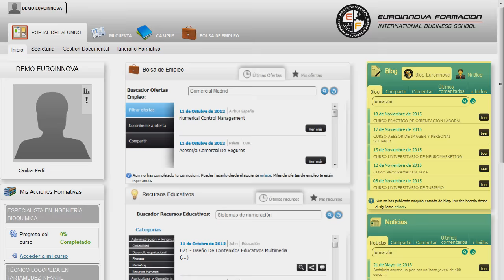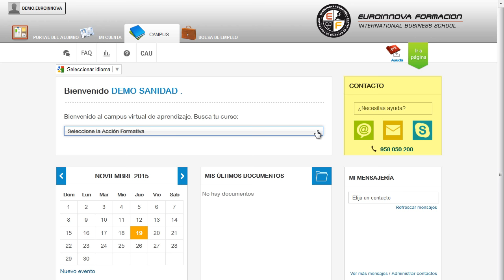Uf0525 Gestion Administrativa Para El Asesoramiento De Productos De Activo Online - Cursos Online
UF0525 Gestión Administrativa para el Asesoramiento de Productos de Activo (Online)
 El CURSO ONLINE está preparado para cualquier persona que busque tener conocimientos en: su curso, recibirás formación en su curso. La presente formación se ajusta al itinerario formativo de la Unidad Formativa UF0525 Gestión administrativa para el asesoramiento de productos de activo, certificando el haber superado las distintas Unidades de Competencia en él incluidas, y va dirigido a la acreditación de las Competencias profesionales adquiridas a través de la experiencia laboral y de la formación no formal, vía por la que va a optar a la obtención del correspondiente Certificado de Profesionalidad, a través de las respectivas convocatorias que vayan publicando las distintas Comunidades Autónomas, así como el propio Ministerio de Trabajo (Real Decreto 1224/2009 de reconocimiento de las competencias profesionales adquiridas por experiencia laboral). Este CURSO ONLINE ofrece todos los conocimientos necesarios en: su curso, optimizando sus conocimientos sobre su curso. UF0525 Gestión Administrativa para el Asesoramiento de Productos de Activo (Online) está dirigido a los profesionales del mundo de la administración y gestión, concretamente en comercialización y administración de productos y servicios financieros, dentro del área profesional de finanzas y seguros, y a todas aquellas personas interesadas en adquirir conocimientos relacionados con la gestión administrativa para el asesoramiento de productos de activo. Este profesional desarrolla su actividad por cuenta ajena, en cualquier empresa o entidad del sector privado o público, principalmente en oficinas, despachos o departamentos de administración o servicios generales, en puestos como operadores, recepcionistas, teleoperadores, ordenanzas. Aprovecha esta oportunidad y fórmate en: su curso. UF0525 Gestión Administrativa para el Asesoramiento de Productos de Activo (Online) tiene como objetivos: - realizar los cálculos financieros necesarios para el asesoramiento sobre los distintos productos de activo. Obtén los conocimientos necesarios con la realización del CURSO ONLINE de UF0525 Gestión Administrativa para el Asesoramiento de Productos de Activo (Online), potenciándole para analizar la viabilidad de las diferentes operaciones de financiación manejando la información necesaria. Entre el material entregado en este CURSO ONLINE se adjunta un documento llamado Guía del Alumno dónde aparece un horario de tutorías telefónicas y una dirección de e-mail dónde podrá enviar sus consultas, dudas y ejercicios.